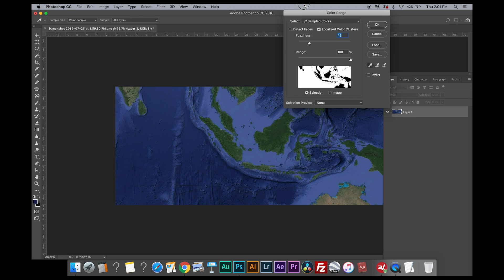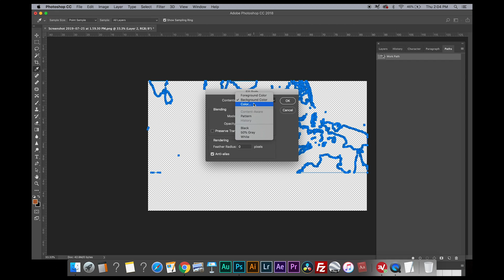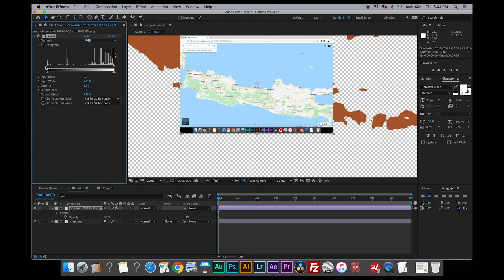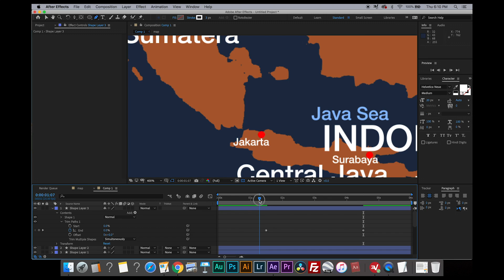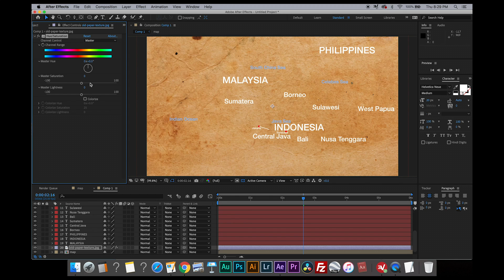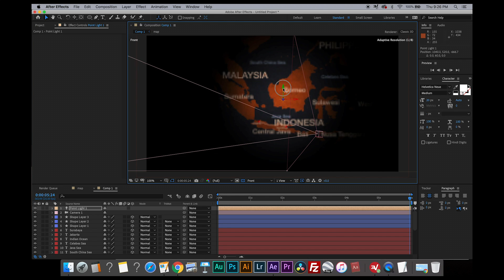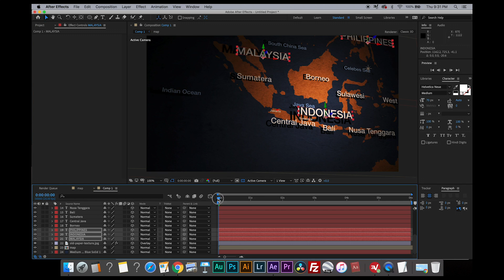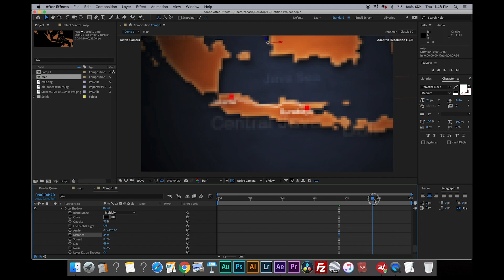After Effects Tutorial - How to make Travel Map animation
Learn how to manipulate the image captured from google map in Photoshop and animate them in 3D space in After Effects to create a map animation that can be useful for your travel videos or similar projects